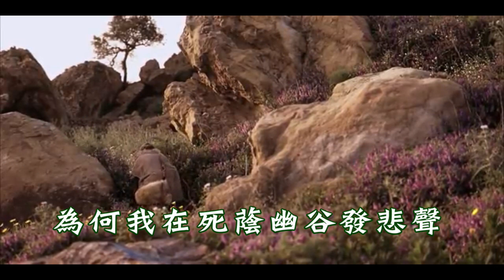主懷沉思 ( 二重唱 ) O Thou, in Whose Presence (Duet) by Joseph Swain 古今聖詩(313) Christian Hymn